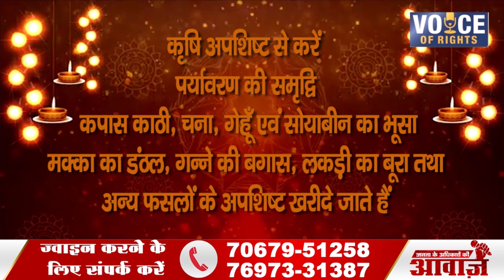धामनोद ll व्यापारियों की अनोखी पहल